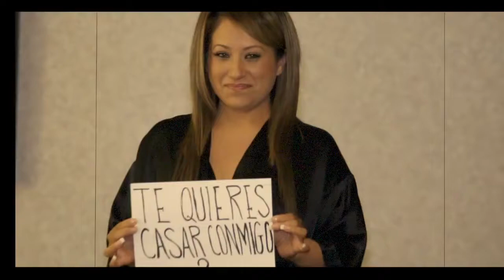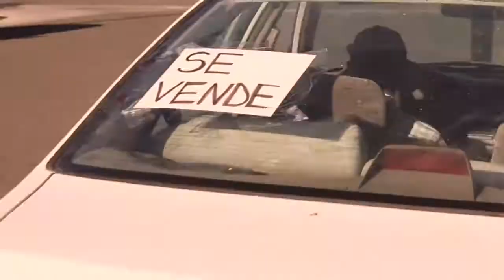LEMUS ALGODON Bachata New Style CAMA Y PASIÓN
BACHATA AL ESTILO DE LEMUS ALGODON ESOOOOOOOOOOOOOOOOO!